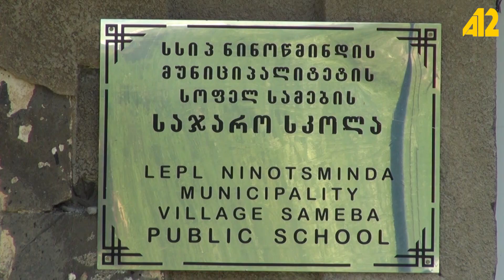Հաճախակի երկրաշարժեր, օձեր եւ այլ խնդիրներ Սամեբայում